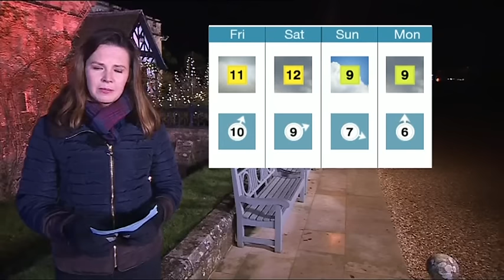Alexis Green South Today Weather In Beaulieu 2016 12 08